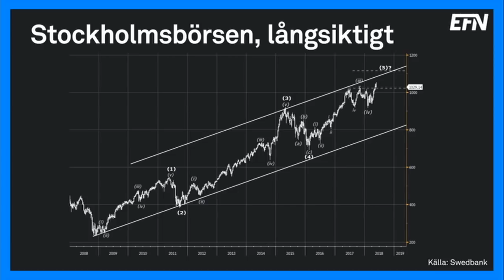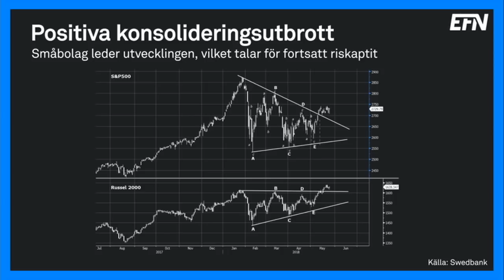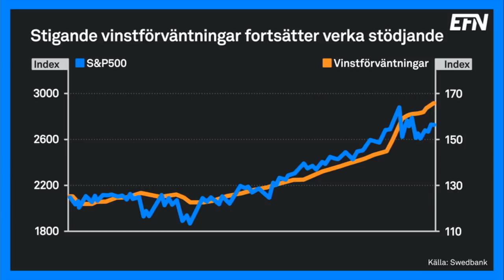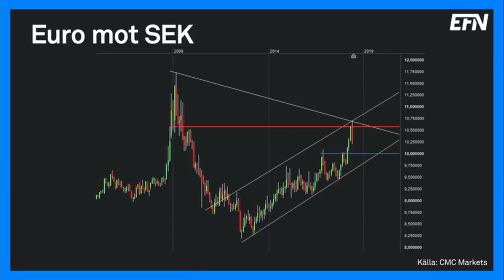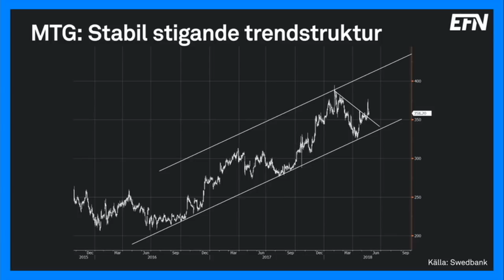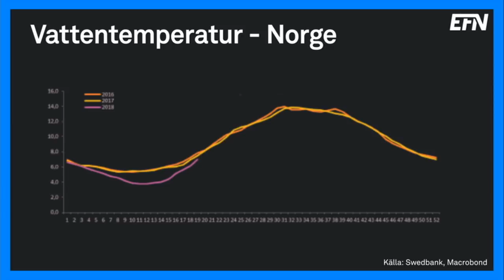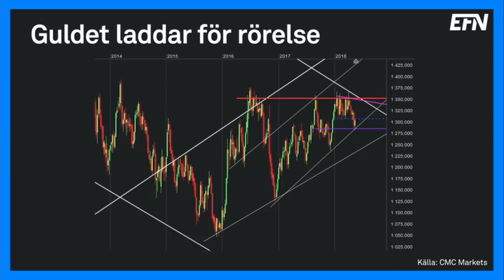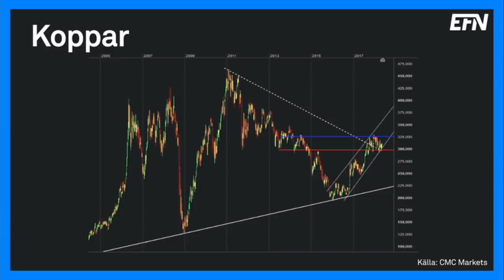Fortsatt dollarstyrka väntas | Börslunch 25 maj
Börslunch snackar teknisk analys och tar tempen på börsen, aktier, valutor, metaller och laxpriser.

I dagens program:

•Stockholmsbörsen och New Yorkbörsen.

•Eufori- och riskindex.

•Dollarn, euron och kronan.

•Stabilt stigande trend för MTG.

•Stretchat för Stora Enso.

•Säsongsmönster för laxpriser.

•Guldet, kopparn och oljan.

Gäster: Nils Brobacke, CMC Markets och Martin Hallström, Swedbank.

Programledare: Matilda Karlsson och Johan Fohlin.